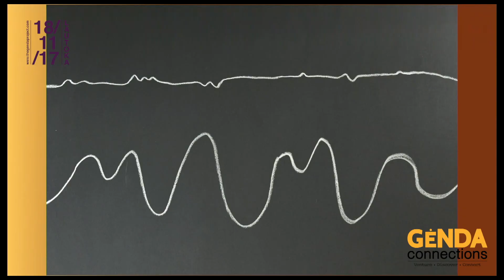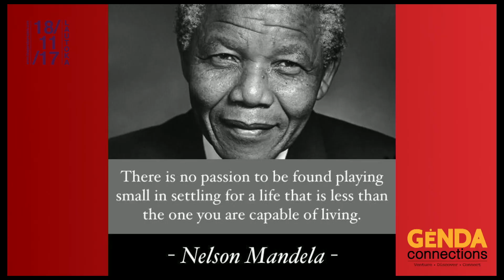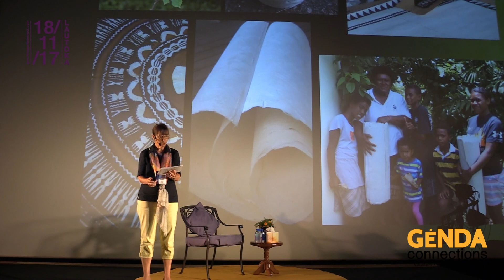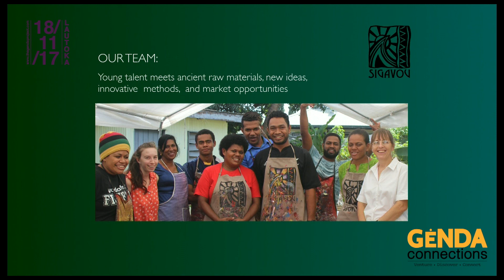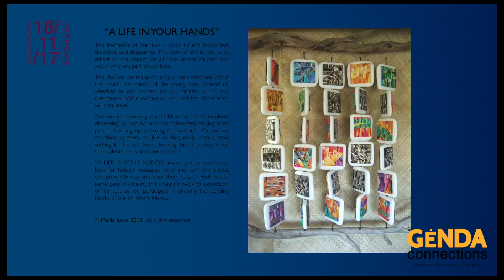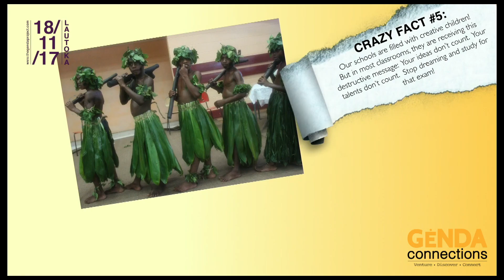Finding Diamonds Where Others See Only Dust | Maria Rova | Genda Connections Lautoka 18/11/17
Artist and Managing Director of Sigavou Studios, Maria Rova shares her life & entrepreneurial journey from a small rural town in England to the islands of Fiji.

At GendaConnections Lautoka, Maria also talks about harnessing creativity in children, developing arts in Fiji school curriculums and the untapped commercial potential of local artists.

Genda Connections, a series of live talk events in Fiji, strives to connect Fijian audiences to local individuals breaking the norms and living their dreams. By providing these individuals a live platform to share their ideas and stories, we hope to disrupt and motivate a new generation of Fijians to toso, reach out and live in the pursuit of their happiness with integrity. We hope to move, inspire and ultimately make our audiences realize the value of making their own stories count.

Venture. Discover. Connect.

© All individual art and photography images of artwork used in this video is copyrighted by the artist, Maria Rova and Sigavou Studios.